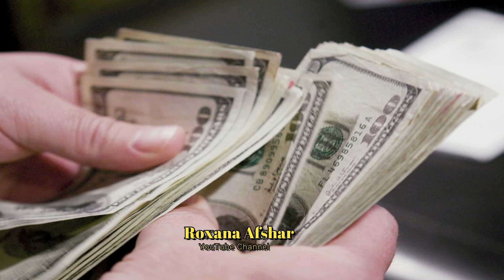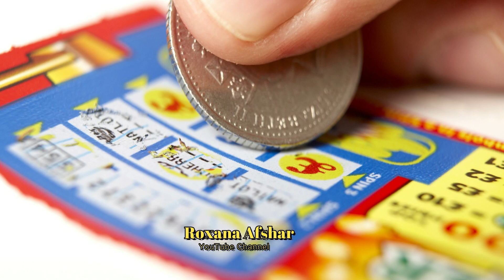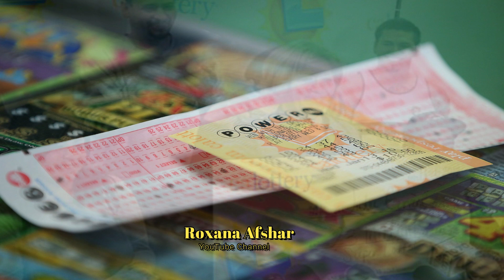ماجرای زنی که یک‌شبه پولدار شد